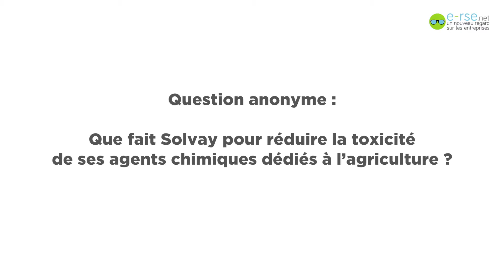Solvay : l'impact des agents agricoles ? (Jacques Kheliff, Directeur du Développement Durable)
Pour vous, Jacques Kheliff revient sur la politique environnementale et développement durable du groupe Solvay. Qu'en est-il du travail réalisé sur la toxicité des agents chimiques liés à l'agriculture ?

Pour en savoir plus sur la RSE (Responsabilité Sociale des Entreprises)